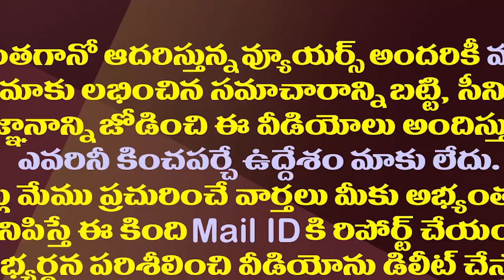వెంకయ్యనాయుడు ఆవేదన రాష్ట్రపతి ఛాన్స్ దక్కనందుకు కాదట| Venkaiah Naidu Upset Over This Cause Only